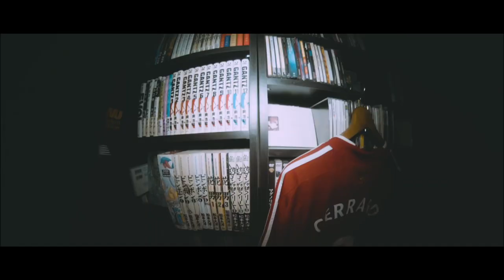【苦言多め】感情がグチャグチャになる映画「ブルージャイアント」ガチレビュー！【映画レビュー】【エフスタ】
オープニング変えてみました！